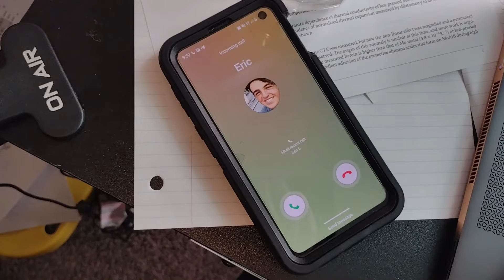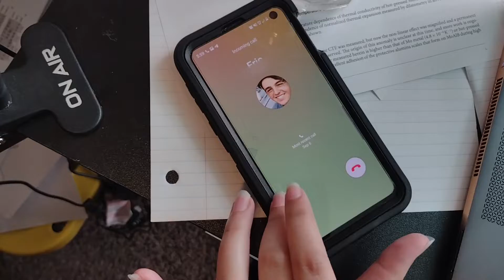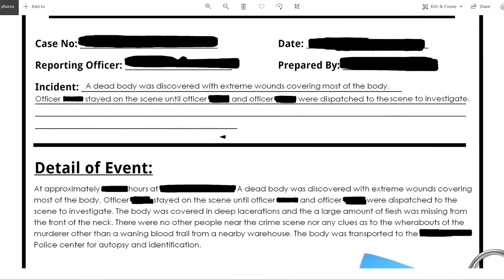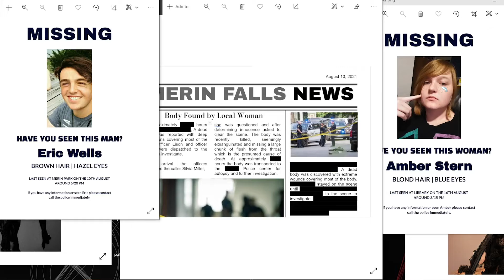Voice Takers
First ever entry to the NightMind candy bowl!!

Credits:

Characters:
Mac D: Eric Wells
Kat W: Amber Hughes
Abby B: Tabitha Singh
Taliesin R: Simon Chast
Trystan B: The one who knocks.

Editing:
Kat W
Trystan B

Images:
google

Phone number generator:
Hushed

Sound effects:
transformer-1.mp3